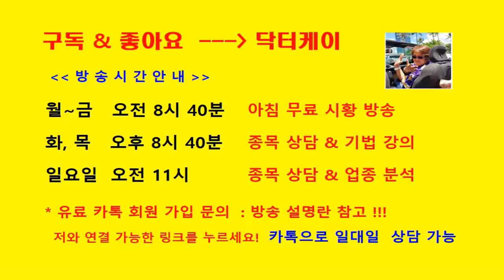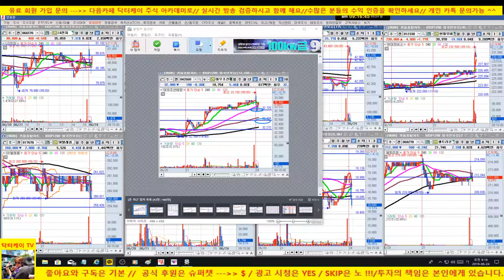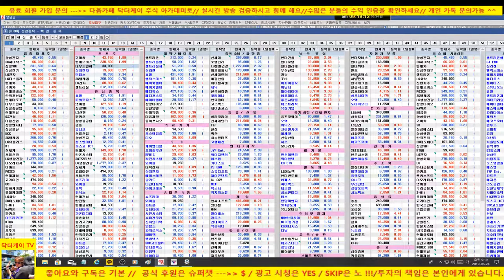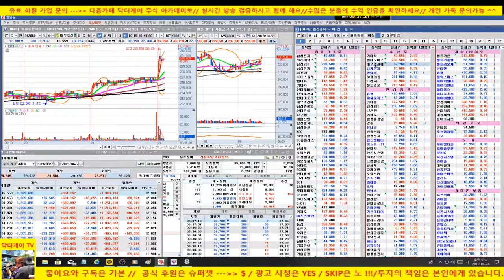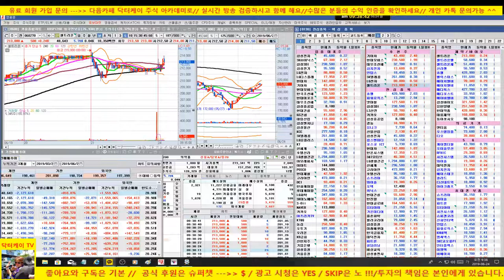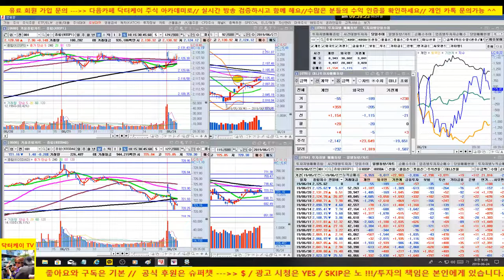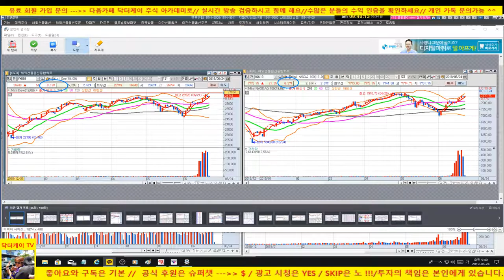[주식]셀트리온 매도의견/시장 관망세/기아차 갑니다/포트 양호/190624/대한민국 No.1 닥터케이 주식아카데미